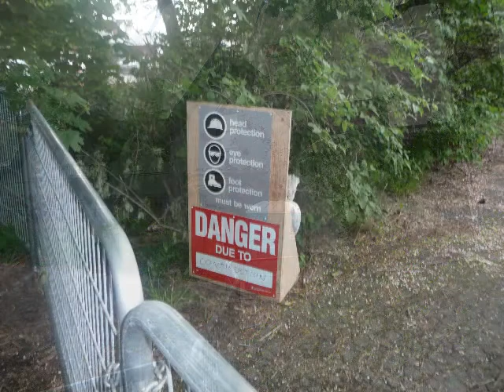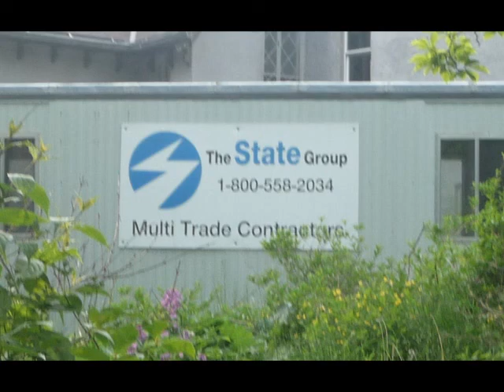AUCHMAR RESTORATION MAY and JUNE 2009